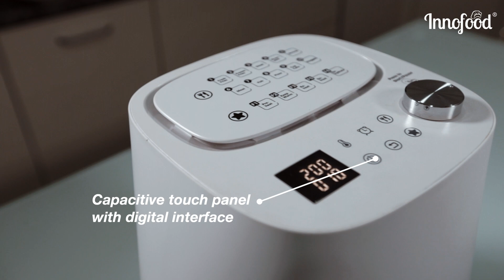Innofood® Digital Air Fryer 3.8 Litres KT-AF04S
Innofood® Digital Air Fryer (KT-AF04S) comes with 10 Functions and 5 preset modes ! With its easy to use and attractive menu presets, everything can be done with just a few touches and a press on the knob. The unique capacitive touch panel and knob gives you the exact temperature and time control which is displayed on the digital panel. Our brand NEW preset function to Dehydrate (FIRST IN THE MARKET) allows you to transform the air fryer into a dehydrator as well.